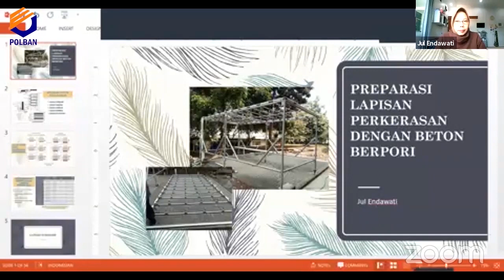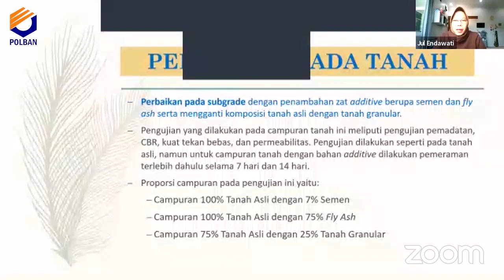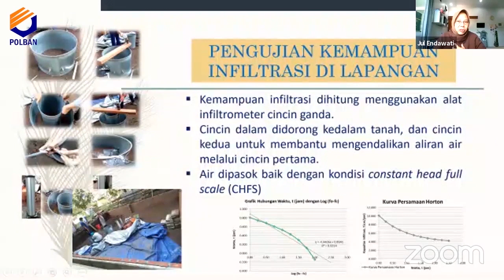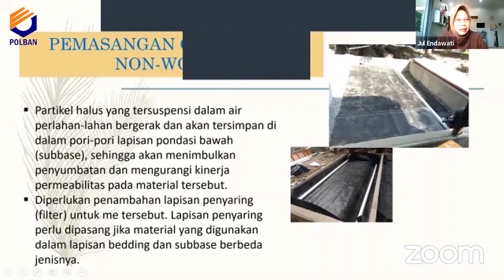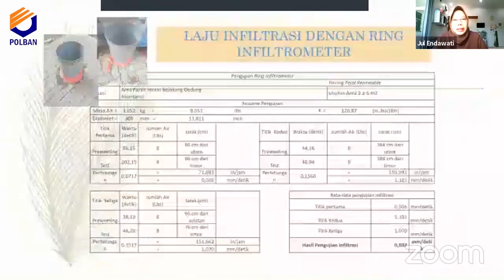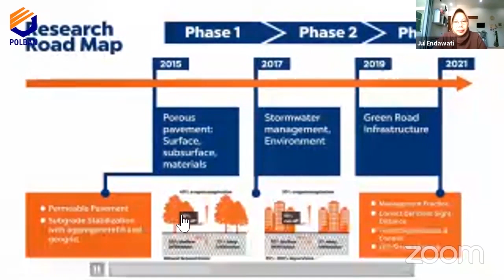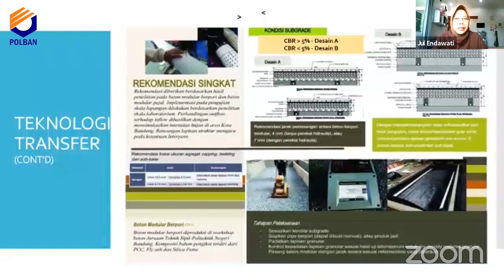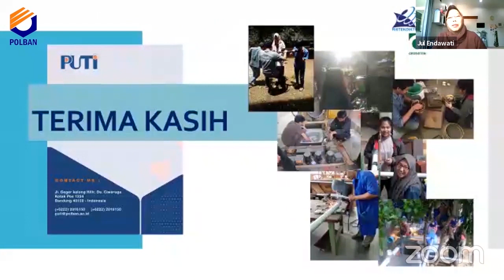Webinar JTS #4 : Ir. Jul Endawati, M.Sc. (Pusat Unggulan Teknologi Infrastruktur)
Webinar JTS Seri #4 KBK Geoteknik dengan tema "Perkembangan Teknologi Metode Perbaikan Tanah", diselenggarakan oleh Pusat Unggulan Teknologi Infrastruktur (PUTi), Jurusan Teknik Sipil, Politeknik Negeri Bandung bekerja sama dengan PT. Mapei Indonesia dan. PT. Teknindo Geosistem Unggul.

Pembicara:
Ir. Jul Endawati, M.Sc.
Pusat Unggulan Teknologi Infrastruktur (PUTi), Jurusan Teknik Sipil, Politeknik Negeri Bandung
"Preparasi Lapisan Perkerasasn dengan Beton Berpori"

Aryanto Wibowo, S.T.
Country Manager UTT PT. Mapei Indonesia
"Technologies for Injection and Ground Consolidation"

Ir. Wahyu P. Kuswanda
Direktur PT. Teknindo Geosistem Unggul
"Aplikasi Prefabricated Vertical Drain Untuk Perbaikan Tanah Lunak Pada Pembangunan Infrastruktur di Indonesia"

Moderator:
Andri Krisnandi S., SST., M.Eng.

Pembawa Acara:
Ery Radya Juarti, S.T., MT.

Host:
Angga Marditama S.S., ST., MT.

Co-Host:
Dr. (Cand.) Dewi Amalia, ST., MT.
Aditia Febriansya, SST., M.Tr.T.